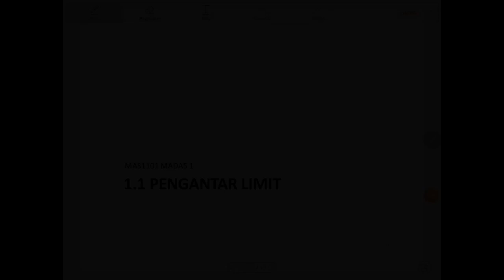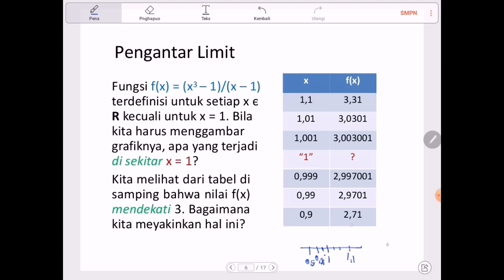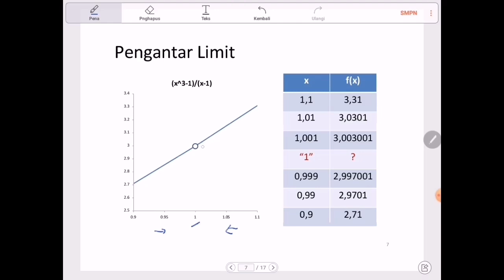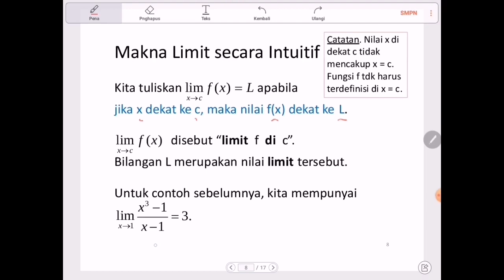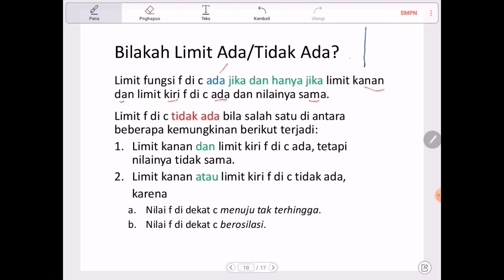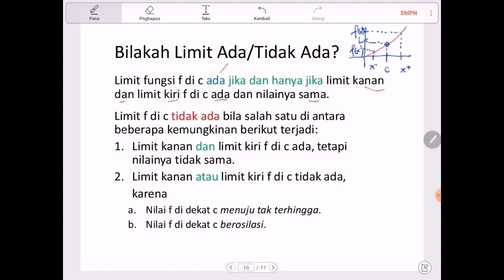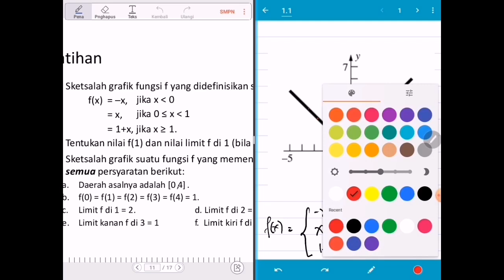1.1 Pengantar Limit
Matakuliah Madas 1